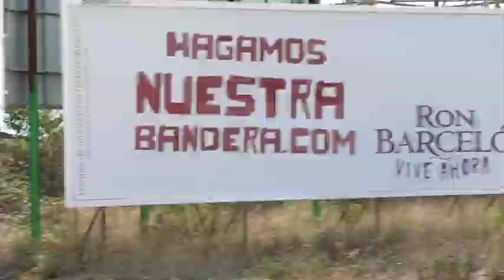Castelló: graffiti-mural "Reforma hui, precarietat demà"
Coordinadora Repartim el Treball i la Riquesa (CRTR)

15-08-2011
PAÏSOS CATALANS

Mural a l'avinguda del Mar CV-1520: "Reforma hui, precarietat demà".